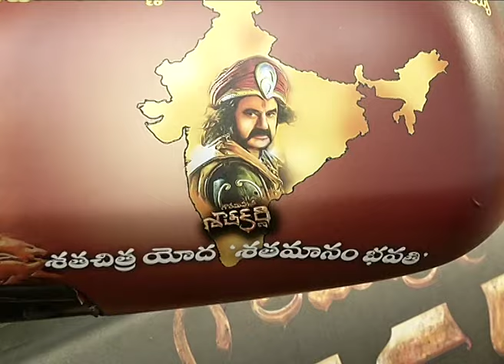Balakrishna Flag off Gautamiputra Satakarni - Movie Bazar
Balakrishna Flag of Gautamiputra Satakarni video

► Chai Biscuit